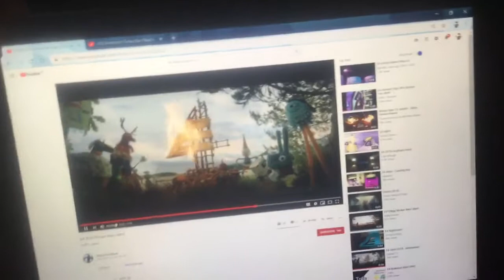Pokémon detective pikachu E4 intro